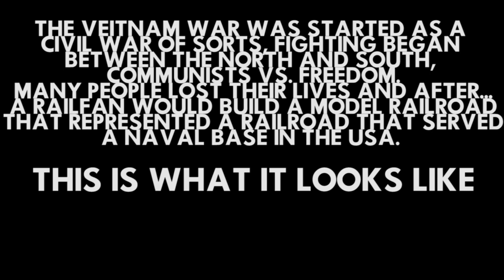Western Trainz Promo: Naval Base Model Railroad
My first release on this good site :p
This is a freelance model railroad inspired by life in the late 50's and 60's. The railroad, Marysville and Clear Lake, would, on a point to point line, go between a sugar beet plant (not included) and Marysville. This route was the original concept but was scrapped due to lack of space. The railroad features the town of Marysville, a town with dense scenery and a highly detailed downtown. The next town is much smaller and is the town of Clear Lake, this town is by the naval base which is on the lake, the town has few small cabins and has a small station and a Texaco gas station. The Naval base is down by the lake and has a tough 3 percent grade down too it, CLI tower protects the branch and the main flys on a bridge back to Marysville on the section which would have gone to the sugar beet plant. The Naval base itself is small and has a runway and boat ramp, there is a brick transload building where shipments go in and out. the bridge goes back into Marysville where is goes across main street and passes the tunnel that goes to staging. Stations: 2 Industries: 2 Lap time: aprox. 5 minutes